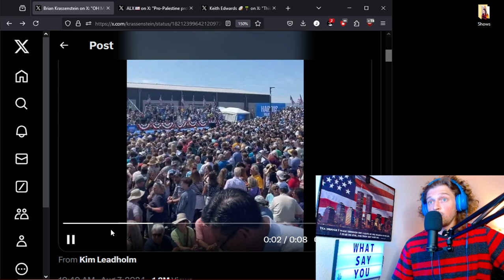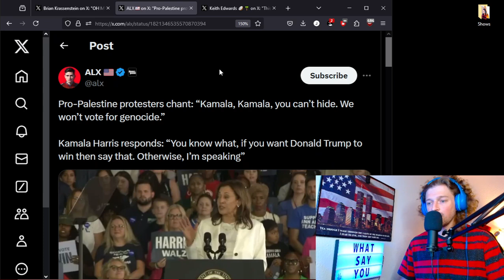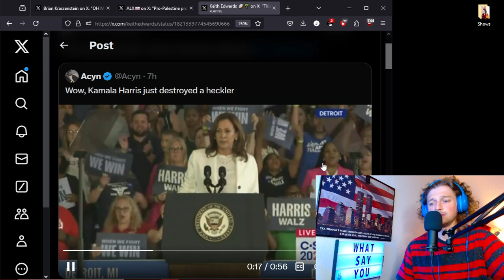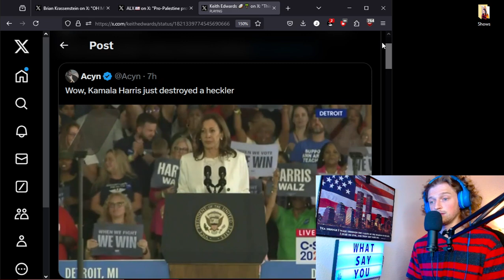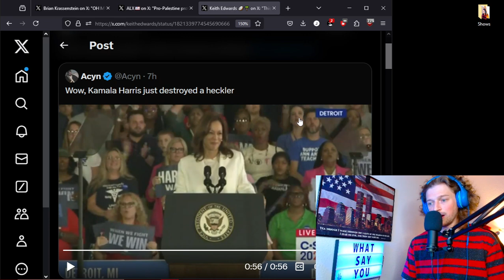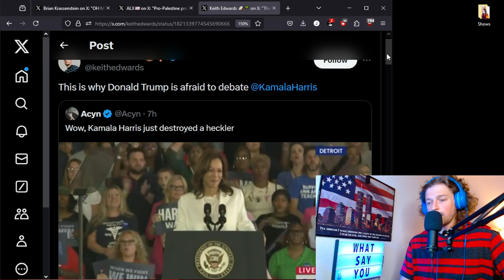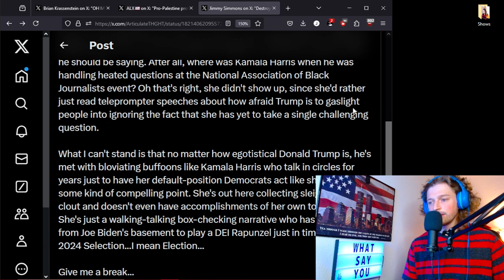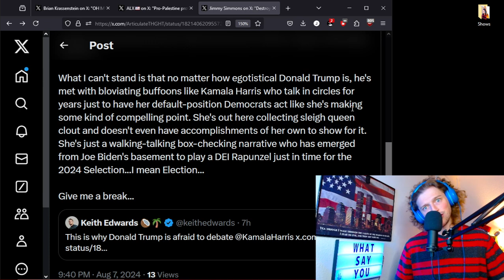Kamala Harris gets interrupted by Pro-Palestine protester at campaign event, replies "I'm Speaking"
What say you? (Feel free to disagree!)